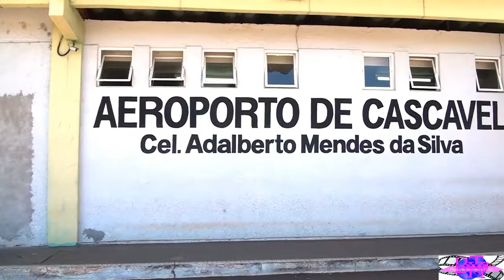Mizè diaspora kap antre fanm Fb aletranje